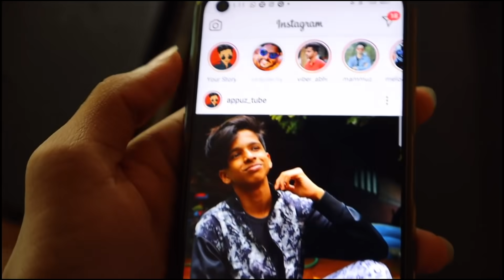Birthdayക്ക് കിട്ടിയ മുട്ടൻ പണി 🤢 ഞാൻ സത്തെ 🥶 Happy Birthday to Me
Thank You For the Wishes..

Pulari house, Pilathara
Pilathara P.O
Kannur, Kerala
Pin: 670504